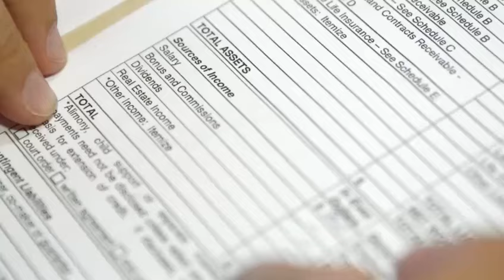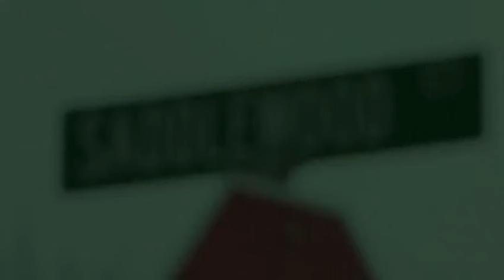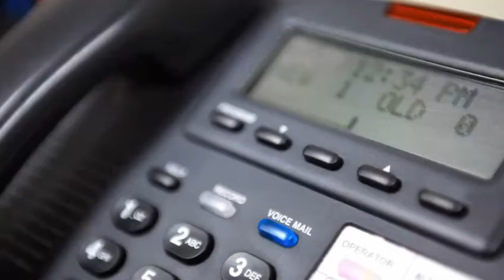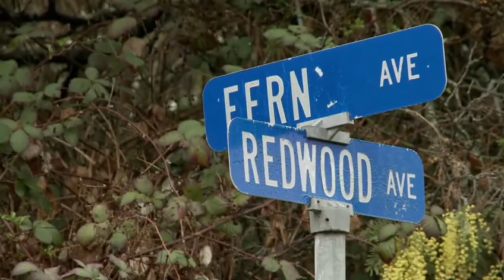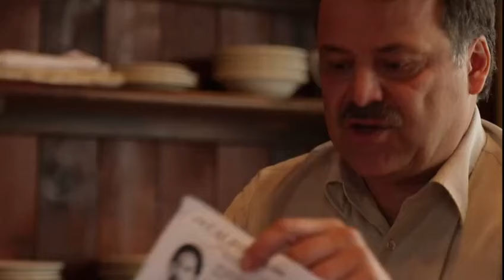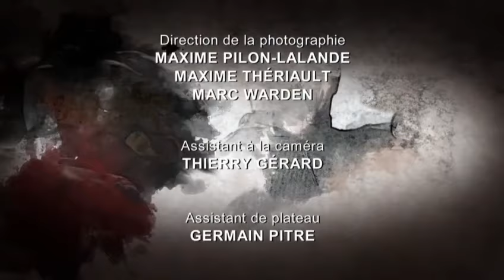Crimes Occultes Les Enfants du Tonnerre !!!!!!!!!!!!!!!!